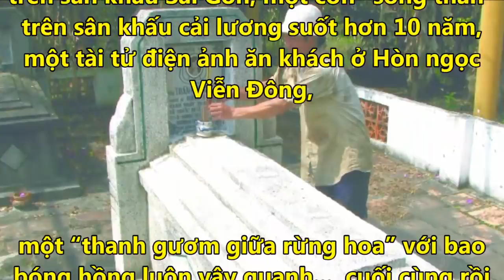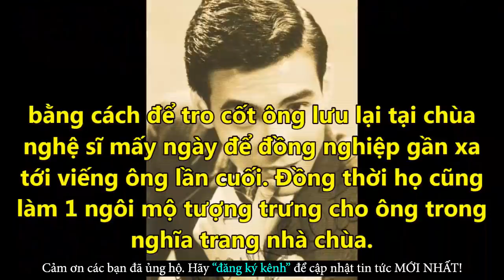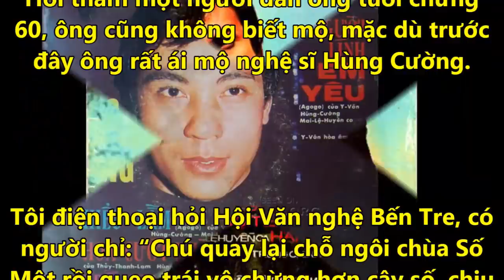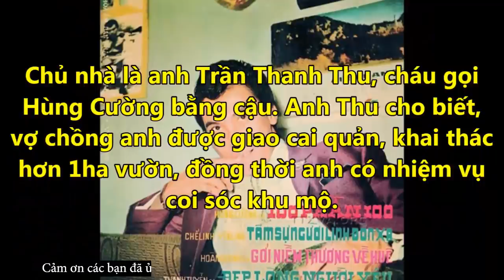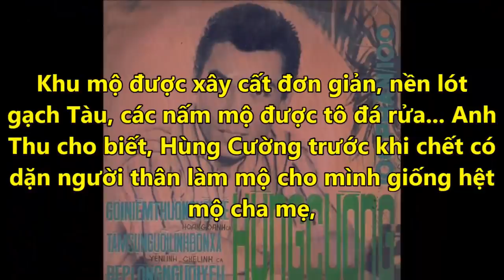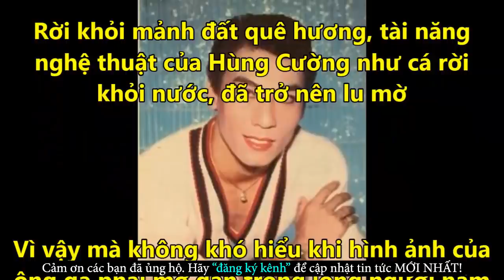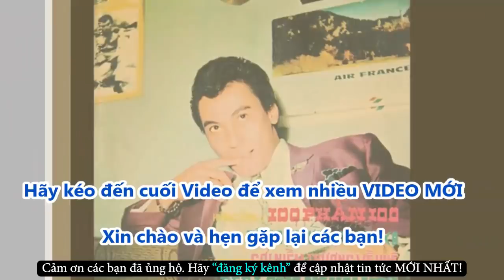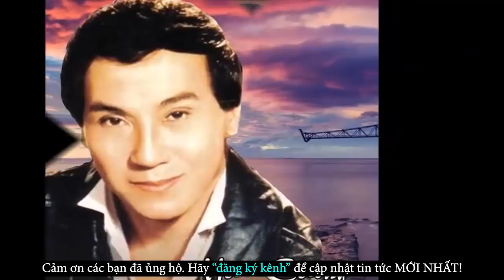Cháu Ruột NS Hùng Cường Tiết Lộ Nỗi Đau Đớn Cuối Đời Của Ông Trên Đất Mỹ - Tin Tức Online Mới Nhất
✪ Click để xem những Tin Tức Online HOT Mới Nhất tại